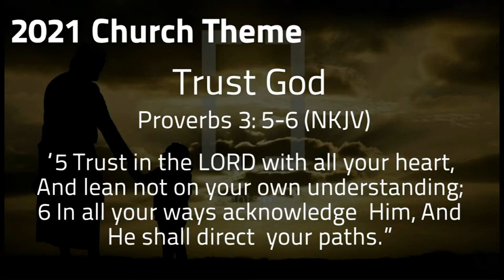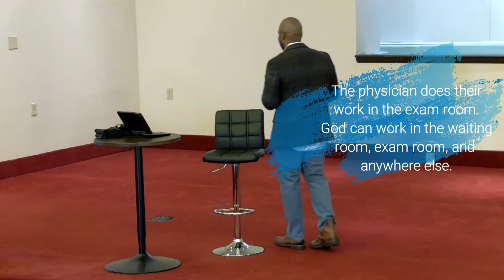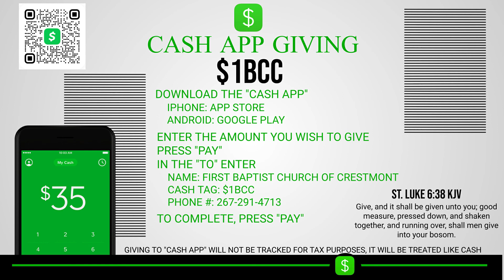"The Waiting Room", Psalm 33:20-22 (NKJV) - Pastor, Dr. Jerome F. Coleman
For more, visit 1bcc.org.